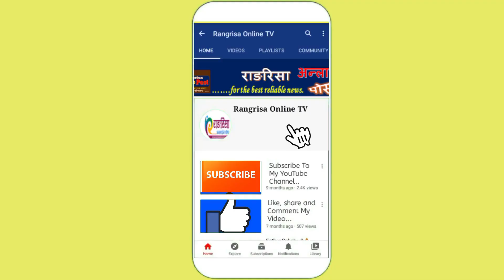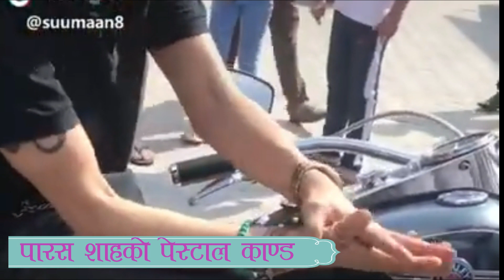पारस शाहको पेस्तोल कान्डबारे प्रत्यक्ष बस ड्राइभरले बोल्यो,पेस्तोल निकालेर यसो भनेछन